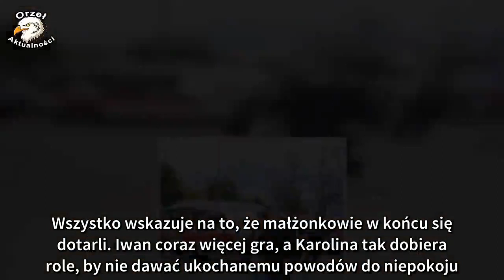KAROLINA GRUSZKA NIE KŁÓCI SIĘ JUŻ Z MĘŻEM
Gdy mieszkali w Moskwie, to on był gwiazdą. Po powrocie do Warszawy role się odwróciły. Jej ukochany nie najlepiej to znosił. Jak jest teraz?

Kiedyś Piotr Adamczyk powiedział o niej: "Mam wrażenie, że ona jest marzeniem każdego mężczyzny, uosobieniem wszelkich ideałów kobiecości, o których tylko czytamy w literaturze". Karolina Gruszka (38 l.) nie ukrywa, że lubi być obdarowywana komplementami.

Czy jej mąż, rosyjski reżyser Iwan Wyrypajew, może mieć powód do niepokoju?

Los splótł ich drogi w 2006 r. na festiwalu filmowym w Kijowie. - To ona się ze mną poznała. Podeszła do mnie po pokazie mojej "Euforii" i powiedziała, że bardzo się jej podobało. Wzięła mnie za rękę i zaprowadziła na salę, gdzie miała miejsce projekcja obrazu "Kochankowie z Marony", z nią w roli głównej - opowiadał Iwan o początkach znajomości z Gruszką.

Odtąd wszystko potoczyło się błyskawicznie. Najpierw połączyła ich miłość do sztuki, potem wzajemne głębokie uczucie. Wkrótce para pobrała się w tajemnicy, a w sierpniu 2012 r. w jednym z warszawskich szpitali urodziła się ich córka Maja.

O artystycznej parze niewiele wiadomo. Oboje mocno chronią swoją prywatność, trudno ich namówić na uchylenie choćby rąbka tajemnicy o ich małżeństwie. - To mój związek i nie czułam potrzeby dzielenia się ze światem, jak on się rozwija - powiedziała przed laty aktorka.

Z miłości do ukochanego zrezygnowała z etatu w Teatrze Narodowym i przeprowadziła się do Moskwy. Na miejscu rzuciła się w wir pracy. Szybko zyskała renomę, grając głównie w spektaklach reżyserowanych przez męża, uchodzącego na Wschodzie za gwiazdę.

Po blisko ośmiu latach kursowania między Warszawą i Moskwą aktorka wróciła do Polski. - Zdecydowaliśmy się zamieszkać na stałe tutaj, bo mieliśmy poczucie, że Maja nie powinna ciągle podróżować w tę i z powrotem - wyznała w "Pani".

Oboje stworzyli córce kochający dom. - To nie oznacza, że lodówka jest zawsze pełna ani że w mieszkaniu panuje perfekcyjny porządek, bo z tym bywa różnie, ale za to jesteśmy na siebie nawzajem bardziej uważni - zdradziła.

Choć Karolina i Iwan bardzo się starają, nie uniknęli spięć. Wiosną 2017 r. głośno było o konflikcie w ich związku. Ponoć reżyser nie najlepiej znosił fakt, że jego żona tak dobrze radzi sobie zawodowo i, co za tym idzie, finansowo.

Co więcej, znany z trudnego charakteru Rosjanin z zazdrością patrzył na kolegów Karoliny, którzy odgrywali z nią sceny miłosne.

Na szczęście obojgu udało się zażegnać kryzys. Jak dziś wyglądają ich relacje? - Denerwuję się, rozdrażniam, żarliwie dyskutuję, nie zgadzam się, ale już się nie kłócę - mówi Gruszka.

Wszystko wskazuje na to, że małżonkowie w końcu się dotarli. Iwan coraz więcej gra, a Karolina tak dobiera role, by nie dawać ukochanemu powodów do niepokoju.

O tym, że między nimi jest dobrze, świadczyć może spektakl będący niezwykłym połączeniem przedstawienia i koncertu, w którym oboje wystąpią. Premiera już w lutym w Petersburgu.